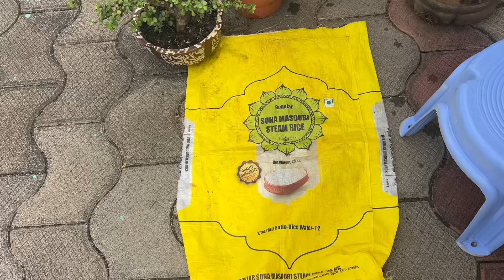Topiary ಅಂದರೆ ಏನು? ಹೇಗೆ ಮಾಡುತ್ತಾರೆ ಗೊತ್ತಾ ? What is Topiary and how to make it? Life with Greens